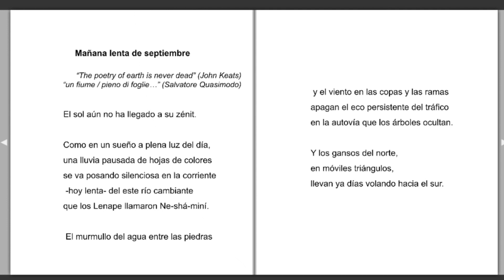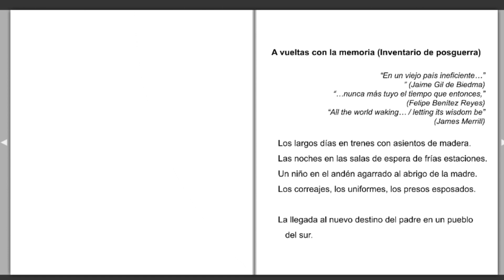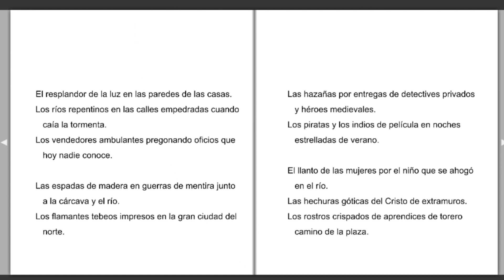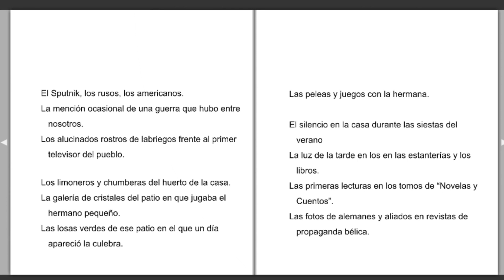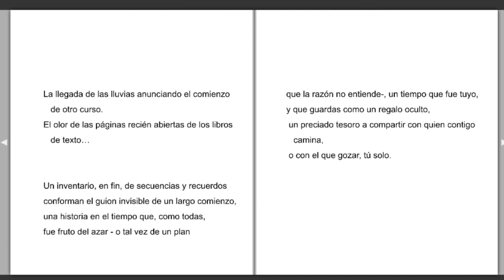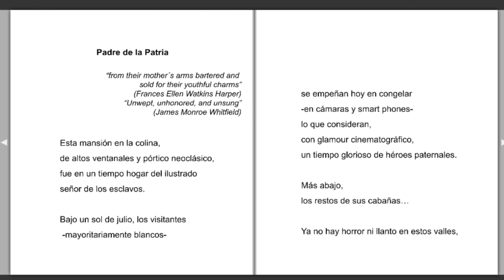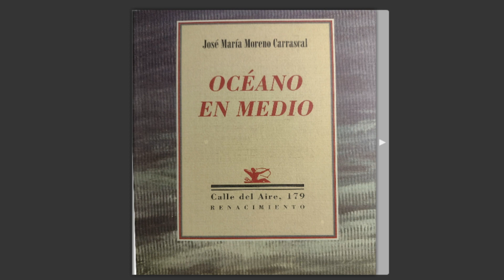"Océano en medio" José María Moreno Carrascal (España)